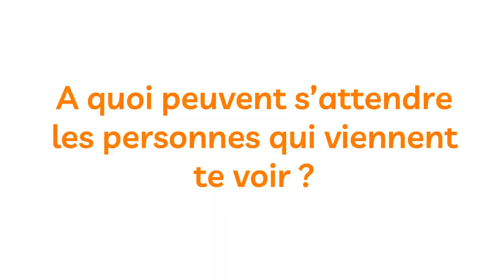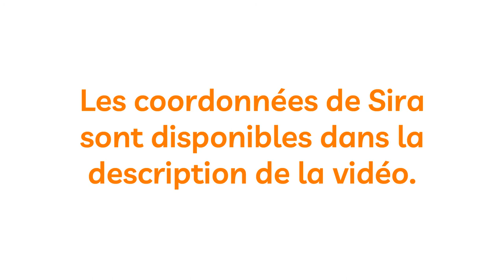CentrEmergences présente : Sira Inchusta Carrillo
Montage réalisé par : Rianne Cabanier.

🎵 Track Info:

Title: Your Gentle Touch
Artist: Artificial.Music & Syiphorous
Genre: Hip Hop & Rap
Mood: Calm